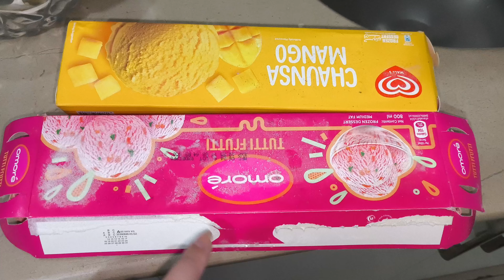Eid milan party itni late || vlogging k sath stress free dawat manage ki || vlog dawat recipes idea